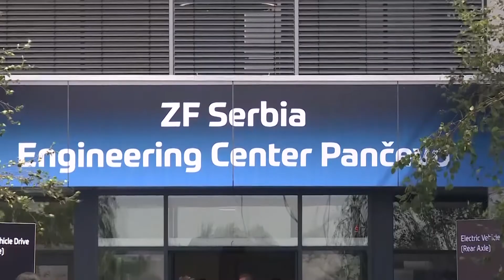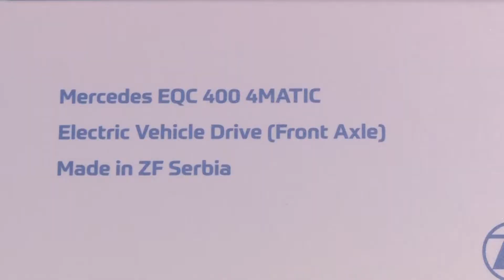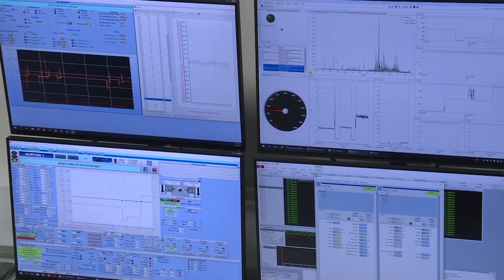Predsednik Vučić obišao inženjerski centar u fabrici "ZF Serbia"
Predsednik Republike Srbije Aleksandar Vučić obišao je danas inženjerski centar u fabrici ZF Serbia , gde je razgovarao sa domaćim inženjerima, upoznao se sa novim tehnologijama i mogućnostima najsavremenijeg istraživačkog centra u Srbiji  i poručio da će naša država, zajedno sa nemačkim partnerima, stvarati budućnost evropske automobilske industrije.